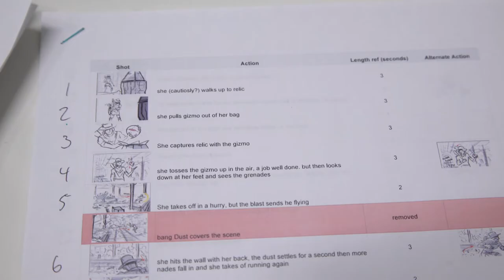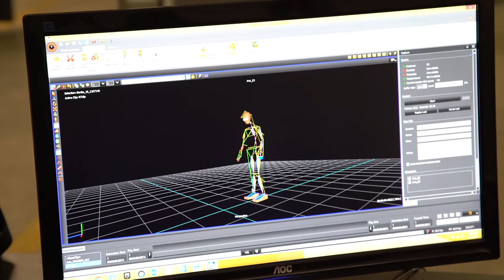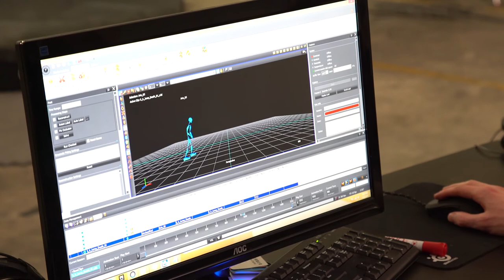CG Vlog 03 - Mocap Stunt Masters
In today's episode, Adam and our friend Melissa do their best Andy Serkis impressions as we record mocap animation data for our Kickstarter trailer.

Like our content? We post content weekly documenting our company's development, growth, and interactions with the industry. This series shows the journey of creating a video game company from the ground up, as well as developing video games.

MUSIC
"Call On Me" by Kick Lee

CrystallizedGames.com